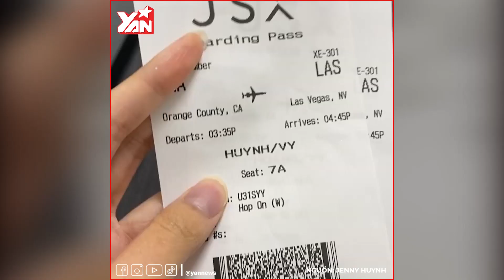"Lác mắt" với kỳ nghỉ sang chảnh của rich kid thế hệ mới: Thuê hẳn chuyên cơ chi để đi ăn tối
Hãy theo dõi Yan trên:
✔️Youtube Yan News :